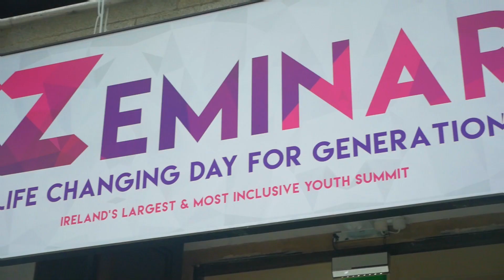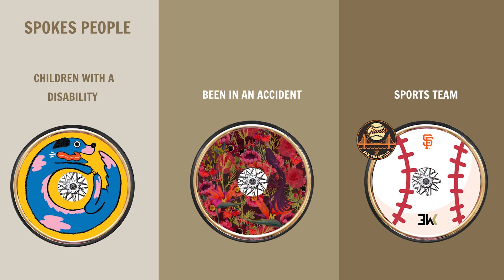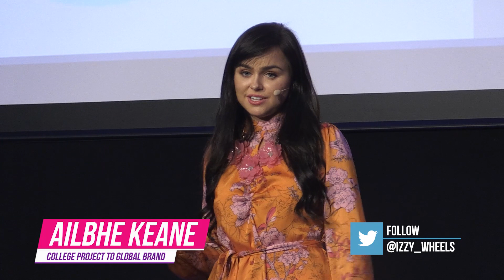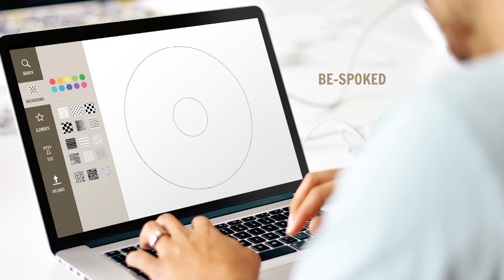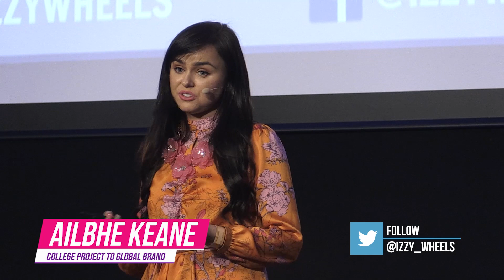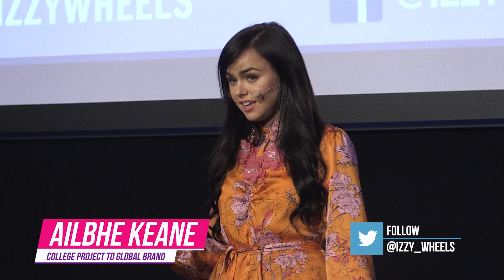Zeminar Presents Ailbhe Keane of Izzy Wheels | College Project to Global Brand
Zeminar and Credit Union were delighted to have Ailbhe Keane, founder of Izzy Wheels join Social Entrepreneurs Ireland CEO Darren Ryan, Mark Langtry of Explorium and gender neutral clothing entrepreneur Katie McGloin on the Main Stage last November.

On the subject of careers with purpose Ailbhe explained how a need and desire at home drove her and her sister Izzy to transform a college project from NCAD into a global brand.

Izzy Wheels "is a creative enterprise that produces energetic and colourful designs to be placed on wheelchairs. Inspired by her younger sister's own journey with her disability aids, Ailbhe founded a company that breaks down barriers, and injects colour and pattern at every opportunity.

Izzy Wheels is bridging the gap between fashion and disability, all while armed with creativity and an inclusive message that's hard not to be inspired by." (Vogue Magazine)

Zeminar Presents is the world's first talk series built exclusively for Generation Z and their teachers & parents. Covering mental and physical well-being, equality, sexuality, education, entrepreneurship, activism, volunteering, bullying, cyber-safety, science, motivation, inspiration and so much more.